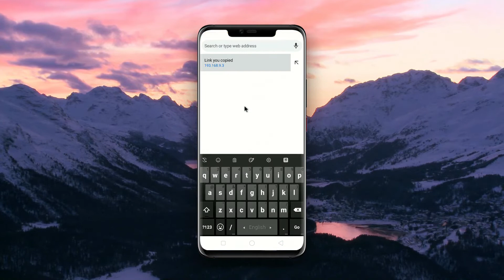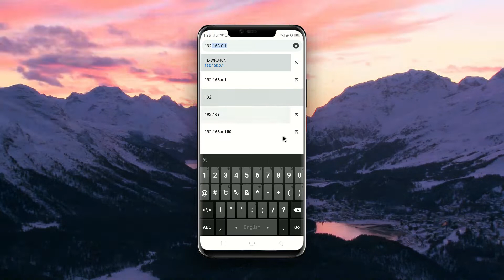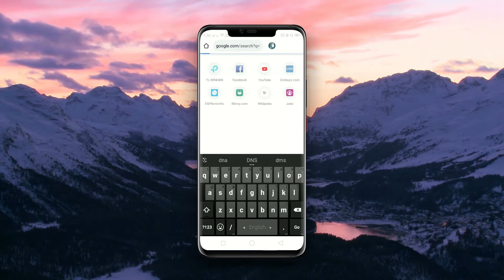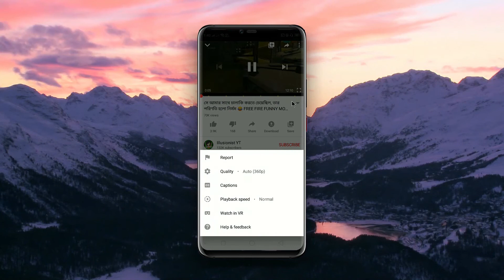How to speed up WiFi Network with android | WiFi Hacking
This video does not show you how to hack WiFi password.In this video I am going to show you How to speed_up_wifi_Network by a android phone.I have explained how to DNS server work.

About Us :We are working about Technology